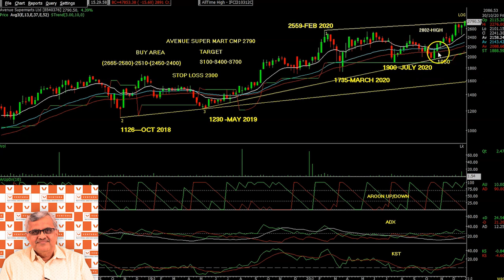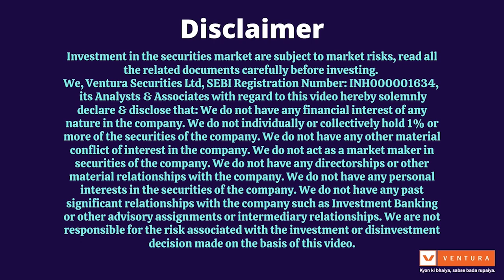Avenue Supermarts: Capitalizing on growth Avenues | Stock Talk With BKG | Ventura Securities Ltd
Now that the economy has started reviving from the adverse effects of COVID-19; companies such as Avenue Supermarts which depend on the regular footfall of the customers may do well. Q3FY21 numbers would be crucial for the company. The recent stock price trends suggest that investors have been bullish about its prospects.